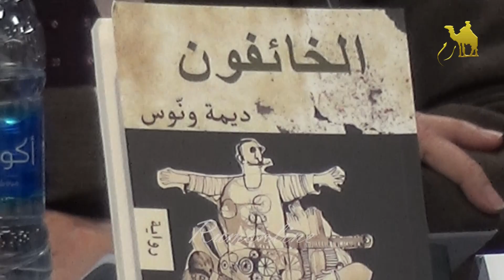جائزة الرواية العربية في شومان